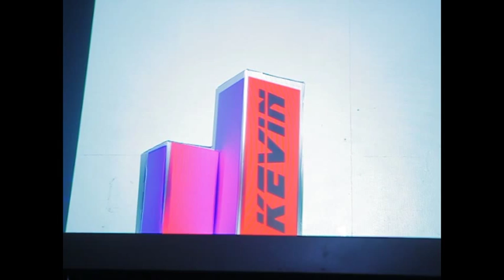1st try Small Scale 3D Mapping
Tadaahh! 3D mapped projected video! Haha For a small scale model it took me almost 3 hours to do it from scratch. Was really nervous it will not work on my first try. :)